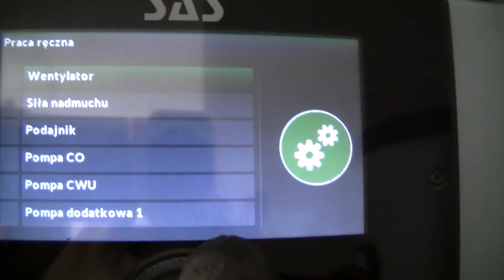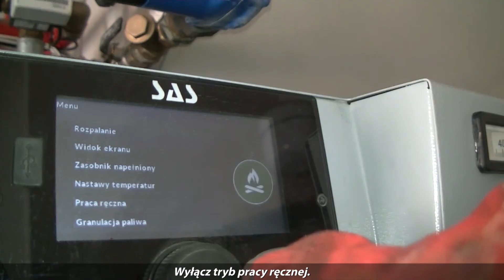Czyszczenie pieca na ekogroszek - czopuch, retorta, kocioł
Czyszczenie pieca na ekogroszek: czyszczenie czopucha, kanału napowietrzania retorty oraz kotła.
Piec: Sas Efekt 14kW